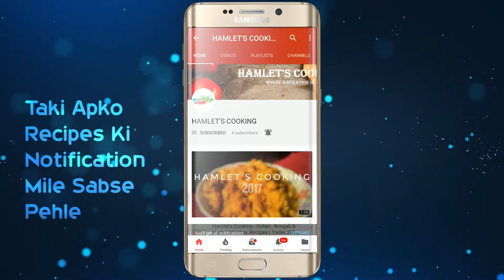Spicy Chicken Curry | Chicken Curry For Bachelors | Hamlet's Cooking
~~INGREDIENTS~~
1-CHICKEN 300GM

2-3 CHOPPED ONIONS

3-2 CHOPPED TOMATO

4-2 SPOON CORIANDER POWDER

5-1 SPOON ROASTED CUMIN POWDER

6-1.5 SPOON KASURI METHI

7-2 SPOON RED CHILI POWDER

8-4 SPOON GINGER GARLIC PASTE

9-5 CARDAMOMS

10-3 CLOVES

11-2 RED DRY CHILI

12- 2 GREEN CHILI CHOPPED

13-SUGAR

14-TURMERIC POWDER

15-VINEGAR 2 SPOON

16-GRAM FLOUR & GHEE